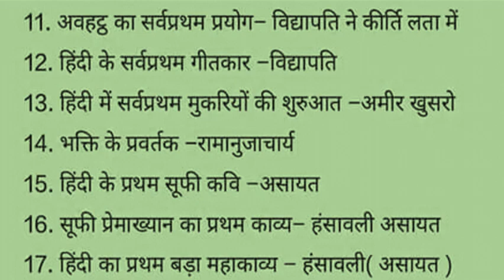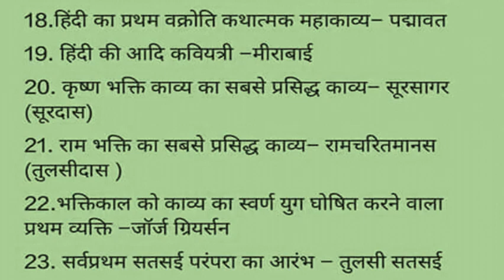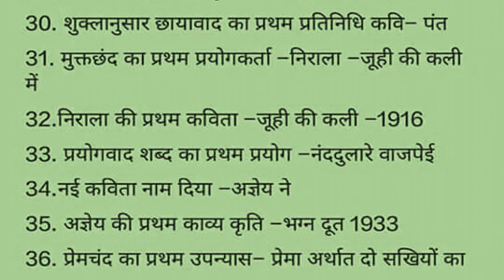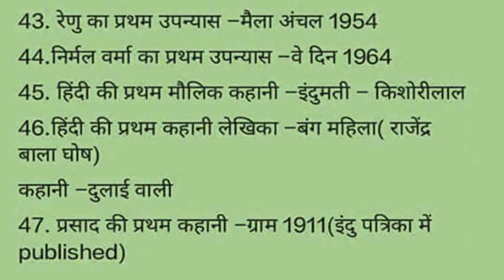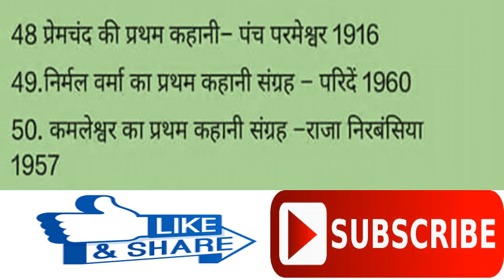हिन्दी की प्रमुख रचनाएँ (HINDI LANGUAGE)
नमस्कार दोस्तों आप सभी का स्वागत है M. S SSC NOTES में, यह वीडियो आपकी परीक्षा के लिए बहुत ही ज्यादा महत्वपूर्ण है अगर आप इस वीडियो को पूरा देखेंगे तो आपको आपकी परीक्षा के लिए बहुत ही ज्यादा मदद मिल सकती है आप हमारे इस चैनल को सब्सक्राइब कर सकते हैं जिससे आपको हमारे हर नए वीडियो की अपडेट मिल जाएगी और हमारी प्लेलिस्ट चेक करना मत भूलिएगा आप हमें फेसबुक पर भी फॉलो कर सकते हैं.,WRITTEN EXAM, LIKHIT PARIKHSA